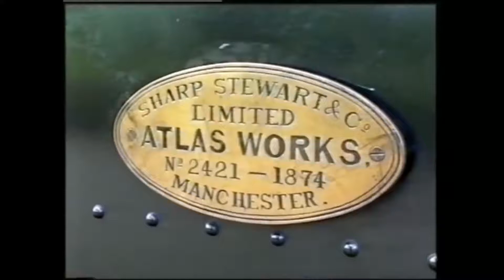Mesa giratoria en Japón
Uso de una mesa giratoria de locomotoras en Japón